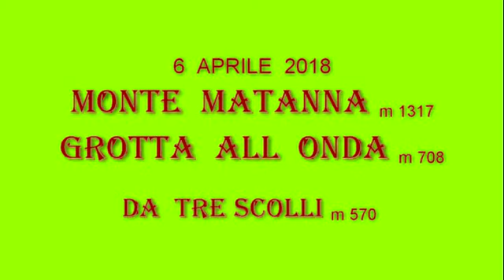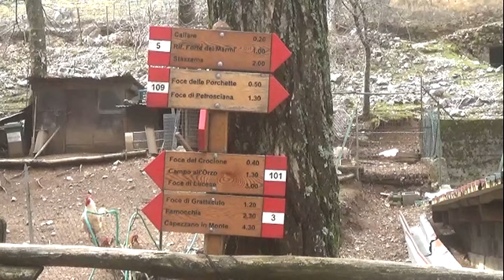MONTE MATANNA e grotta all onda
aprile 2018 apuane
da casoli 400 m  salita al monte  matanna 1317 m  discesa al rif alto matanna  poi foce del pallone e visita alla grotta  all onda molto caratteristica infine ritorno a casoli. bellissimo  giro